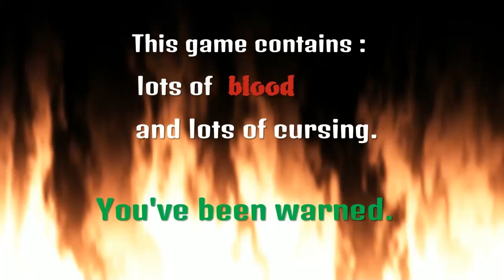ME VS JACK IN A CHAINASW FIGHT!?! ( RESIDENT EVIL® 7 ) pt 3